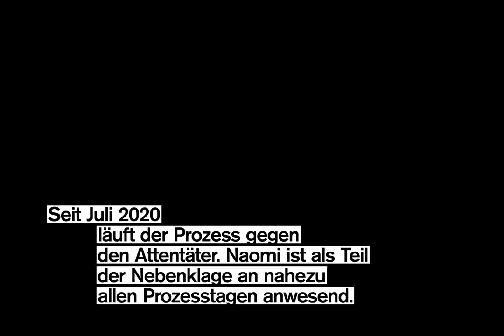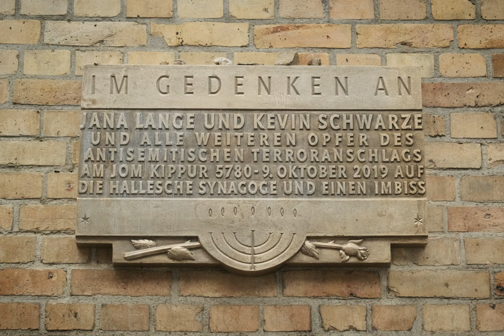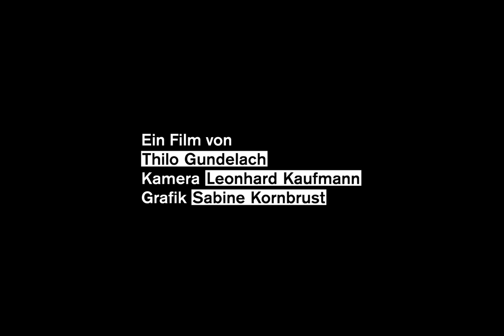Ich habe den rechtsextremen Anschlag von Halle überlebt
Am 9. Oktober 2019, dem höchsten jüdischen Feiertag Jom Kippur, versucht ein Rechtsextremist in die volle Synagoge von Halle einzudringen und ein Massaker anzurichten.
Die Rabbinatsstudentin Naomi Henkel-Gümbel war zu dem Zeitpunkt in der Synagoge.
Im Video schildert sie – ein Jahr danach – wie der Anschlag ihr Leben verändert und warum sie keinen Gerichtstermin im Prozess gegen den Attentäter verpassen möchte.

Ein Film von Thilo Gundelach